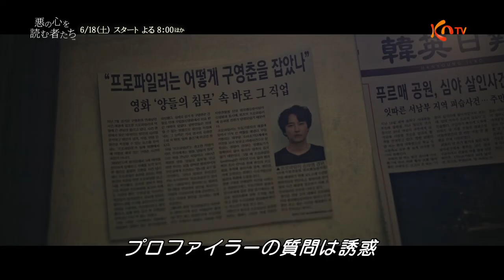【KNTV】悪の心を読む者たち ティーザー③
キム・ナムギル主演最新話題作！
悪の心の闇を読み解き、“動機なき殺人”の犯人逮捕に挑む－
韓国初のプロファイラーの情熱と葛藤を描く本格心理サスペンス

1990年代後半、韓国で動機のない強姦殺人が多発していた。赤いキャップをかぶった犯人が民家に侵入し女性に性的暴行を加える事件が発生するが、警察は犯人を捕まえられずにいた。そんな中、また女性が遺体で発見される。刑事のハヨン（キム・ナムギル）は赤いキャップの犯人を追跡していたが、一緒に事件を捜査していた強力班の刑事は被害者の恋人を事件の容疑者候補として捜査を進める。しかしいくつかの点に疑問を持ったハヨンは鑑識係長のクク・ヨンス（チン・ソンギュ）と共に再び事件現場を調べ、別の人物の指紋を発見するが…。

【放送日】
[本放送] 6月18日（土）スタート　毎週（土）後8：00～10：30　※2話連続
出演：キム・ナムギル、チン・ソンギュ、キム・ソジンほか